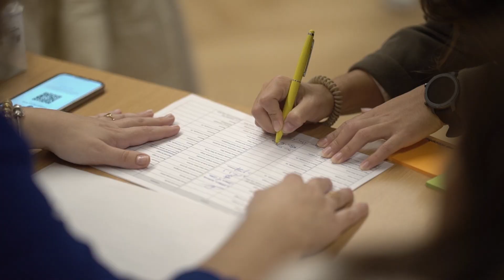Descubra o que nos colocou no pódio 🏆 🏆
O que nos colocou no pódio? 🏆 🏆

10 anos de experiência com uma equipa dedicada e formadores apaixonados e de excelência. 💪 💪

Ao longo desta década, já certificámos mais de 7000 pessoas e 350 empresas que hoje percorrem os caminhos agile com a certeza de que o seu conhecimento foi fomentado por profissionais exímios!

Não poderíamos estar mais orgulhosos do percurso que realizámos até aqui, das pessoas que conhecemos e das carreiras que mudámos! 🙌 🙌

Hoje, continuamos o nosso caminho com a mesma garra de há 10 anos, reconhecendo a importância da formação e querendo levá-la até si. 🤝 🤝

Mais que uma empresa de formação, coaching, mentoring ou consultoria, somos o parceiro certo para o levar até ao sucesso.

Depois de tudo o que foi dito, acho que sabe que lugar do pódio é que ocupamos! 🥇 🥇